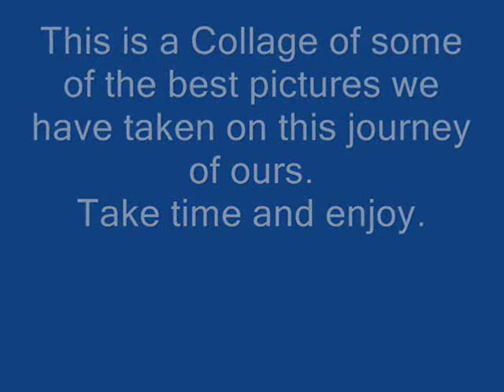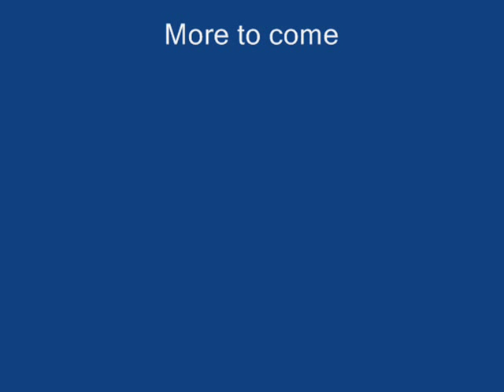Spook Light.wmv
These photos were taken on Spook Light Road between Joplin and Seneca.
It's not scary,  we feel it is just some kind of good energy, noone has ever been
hurt by the light and it has been around for hundreds of years.